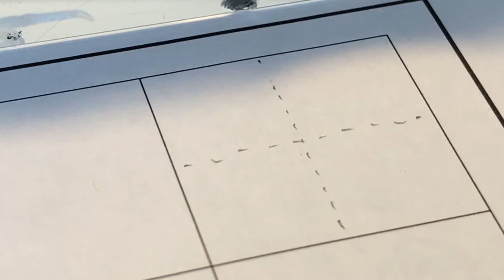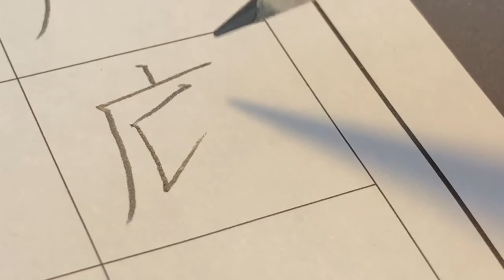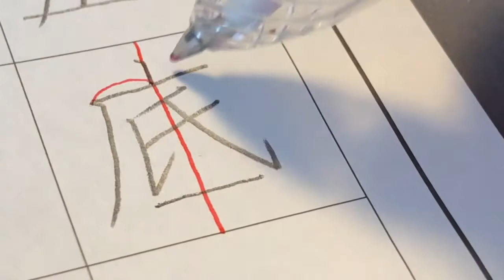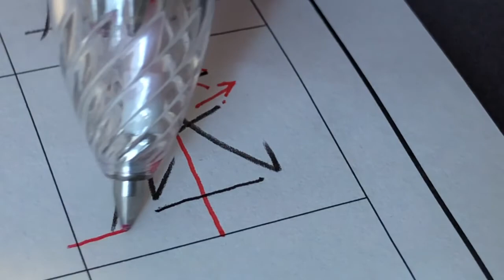小学四年生で習う漢字【底】を書いてみましょう。たん藍が書く美字人になる一文字動画、書き方書き順ワンポイントレッスン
小学４年で習う漢字「底」を書いてみましょう
ーーーーー
LINEでは公開前の動画を配信中！